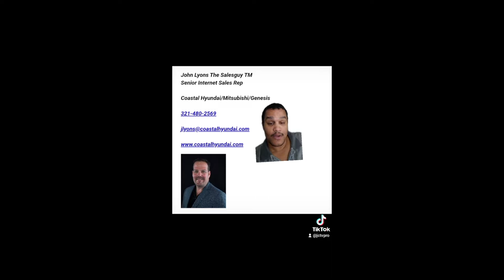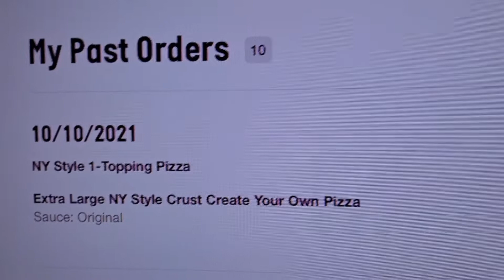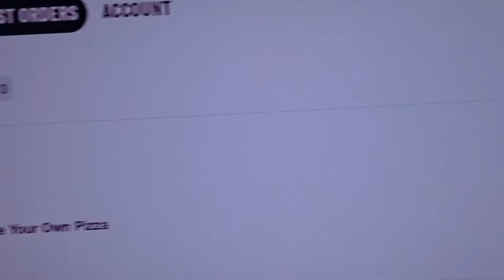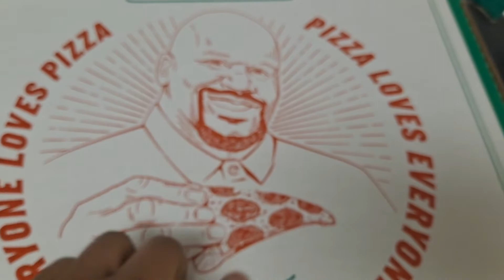Burger King Ghost Pepper Nuggets 21st Review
Trying Burger King`s Ghost Pepper Nuggets-  Made with white meat chicken, kicked up with fiery ghost pepper.

John Lyons
915 W. New Haven

EPICNAME:ancientboii
XBOXONE GAMERTAG:JCTVPRO

Director, Anthoney Cameron Eden
Editor, Jonathan Correa
Writer, Jonathan Correa & Anthoney Cameron Eden
VFX, Anthoney Cameron Eden
SFX, Jonathan Correa
LICENSE AGREEMENT
.2010 - 2020 JONATHAN CORREA TV © & The Light of Eden Productions LTD®.